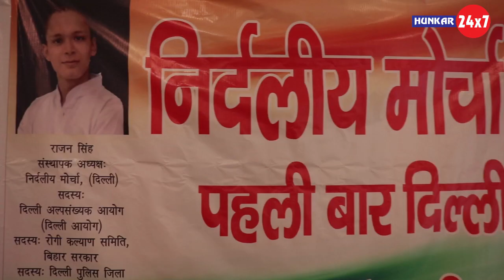19 वर्ष के राजन सिंह ने निर्दलीय मोर्चा से आगामी लोकसभा व विधानसभा के चुनाव का किया आगाज़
"उन्नीस वर्ष" के राजन सिंह ने दिल्ली निर्दलीय मोर्चा के द्वारा किया आगामी लोकसभा व विधानसभा के चुनाव का किया आगाज़